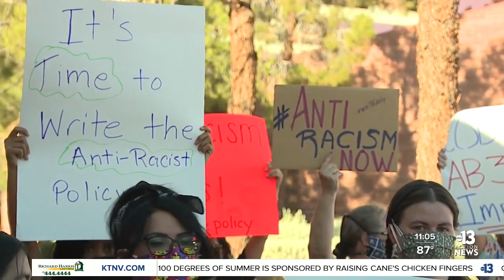Anti-racism policy at Clark County schools gets timeline for completion during board meeting